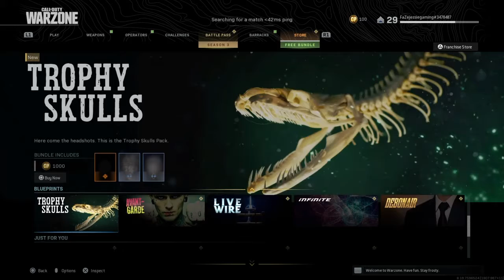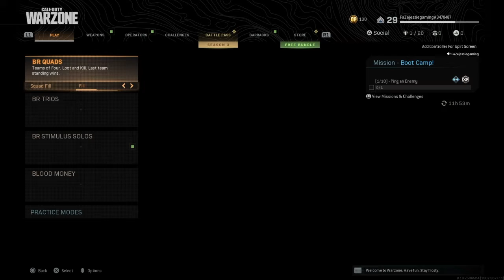Become a bot Always a bot- COD Warzone